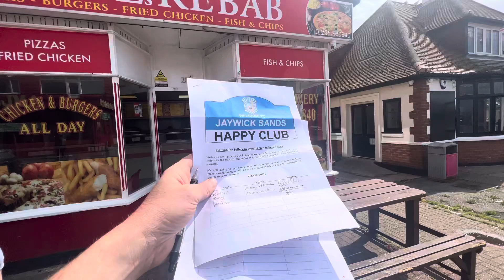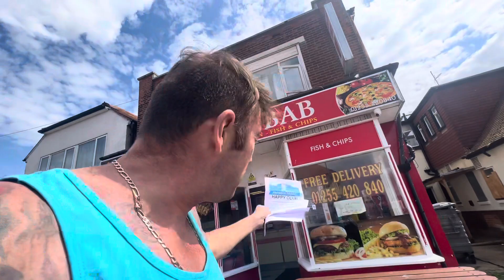Stop antisocial toileting, petition 4 toilets at both ends, Jaywick-Thankyou Choice restaurant.